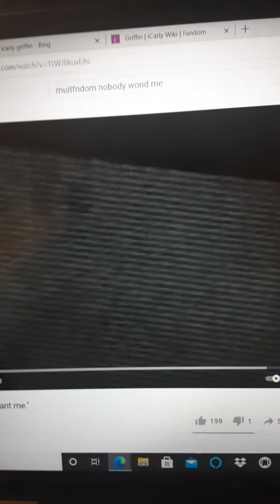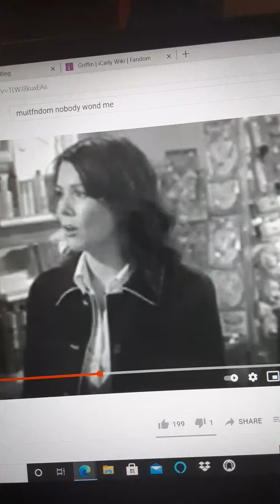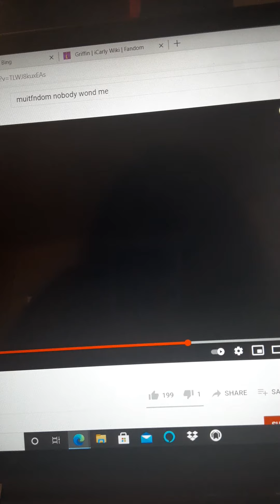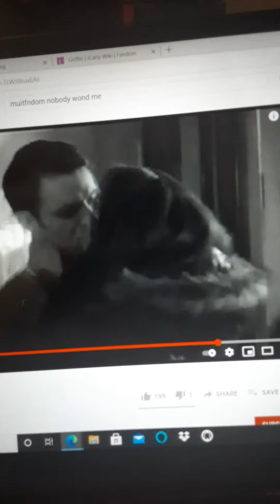multifandom heartbreak (1)